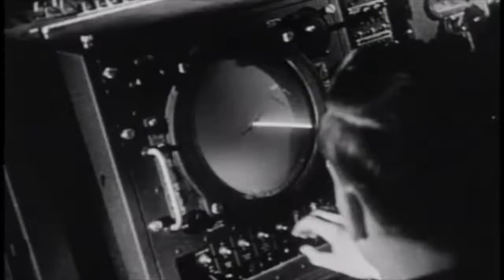Trailer: The Deadly Mantis (1957)